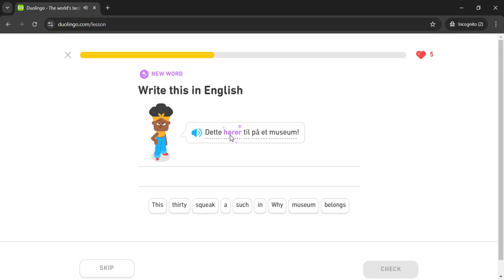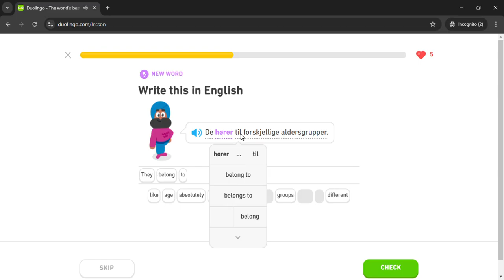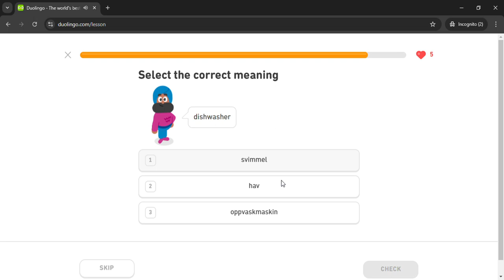Duolingo #1538 Norwegian - English (Part 2 - Furniture)